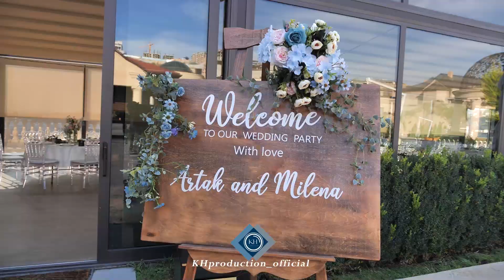01 09 2023 Artak & Milena Wedding day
🎥видеосъемка
📷фотосъемка
💍Weddings
🎂Birthdays
Ֆոտո և վիդեո նկարահանում:
Ցանկացած միջոցառումների կազմակերպում: